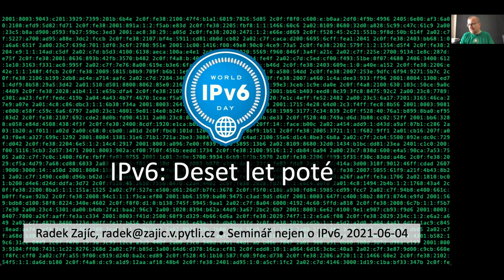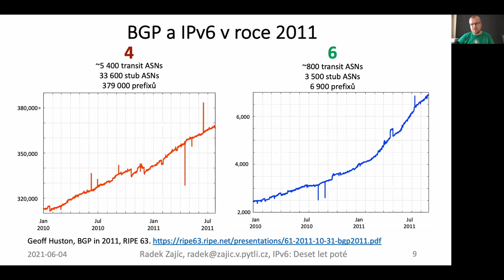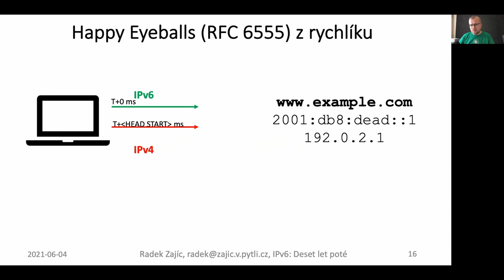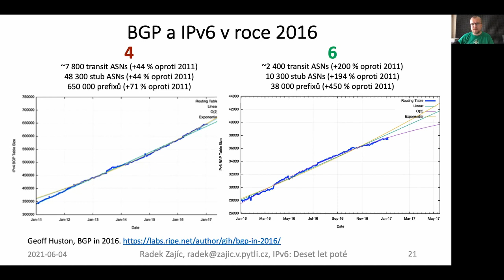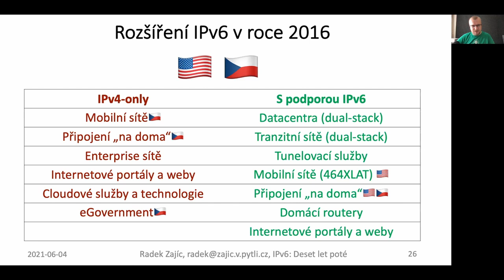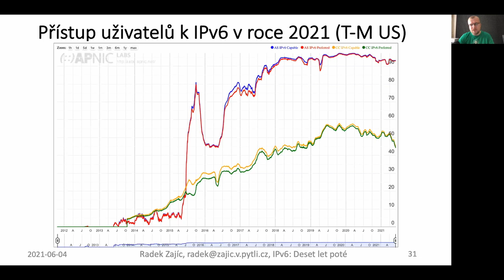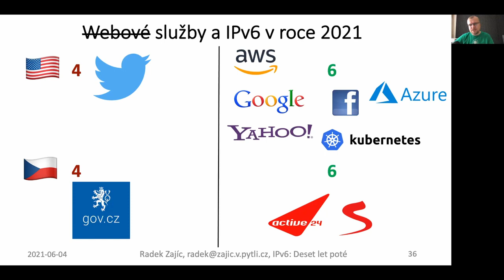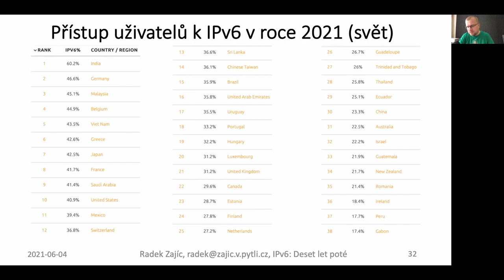IPv6: deset let poté (Radek Zajíc)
Přednáška z online semináře o nejen o IPv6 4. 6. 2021

8. června 2021 tomu bude přesně deset let ode Dne IPv6, ve kterém na 24 hodin společně největší světoví poskytovatelé obsahu zpřístupnili své služby veřejnosti  i pomocí protokolu IPv6. Tehdejší experiment měl zjistit, jak je na tom nasazení IPv6 ve světě a kolik uživatelů má problémy s připojováním k jejich službám po IPv6. Pojďme se pokusit shrnout, jak svět vnímal IPv6 tenkrát, co se za posledních deset let změnilo, v jakém stavu je nasazování dnes, a nastínit, kterým směrem se IPv6 vydá dál.